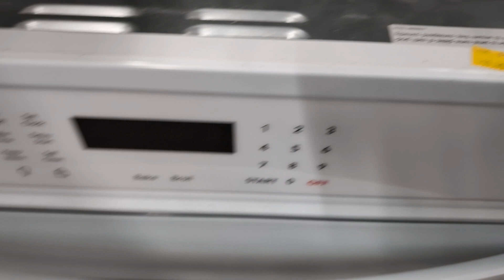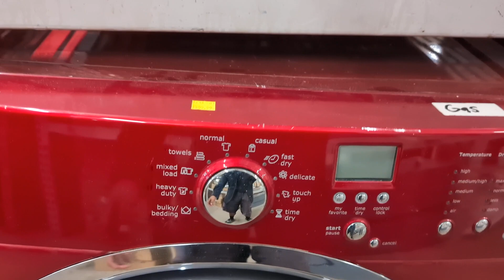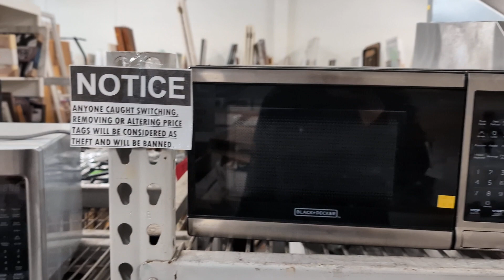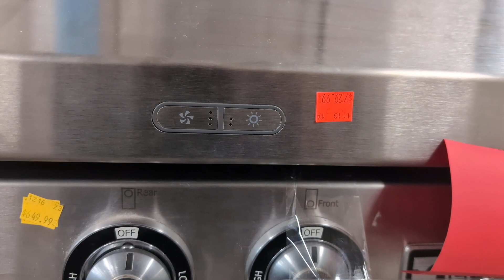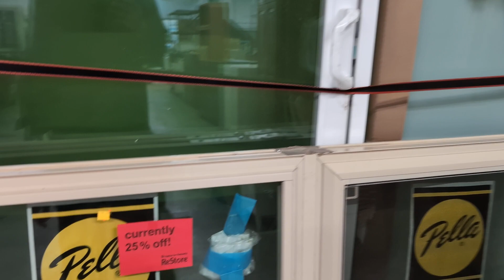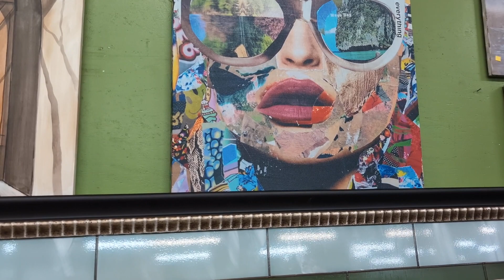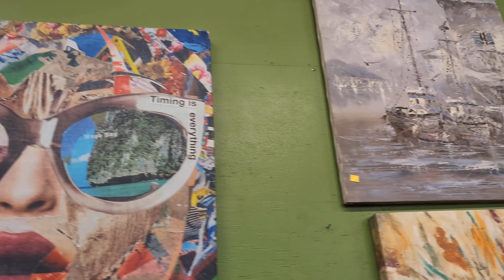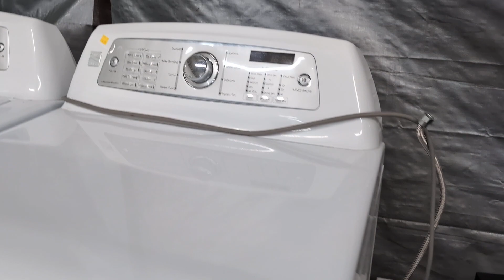Habitat for Humanity ReStore: Santa Ana, CA. 12/26/2023. Part 7. Appliances and Paintings